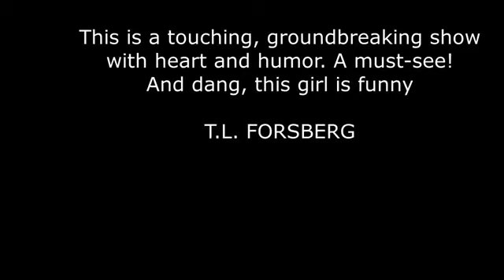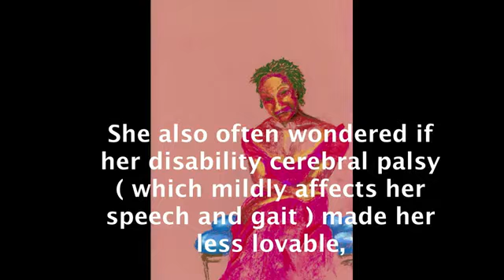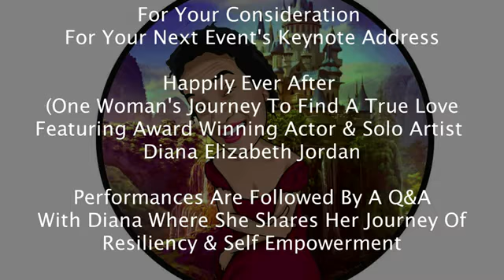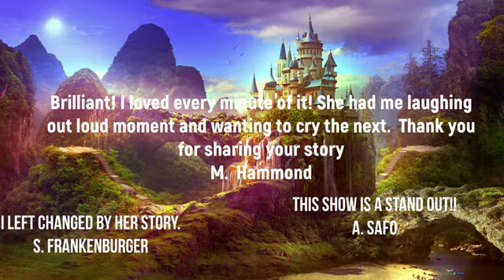Diana Elizabeth Jordan, MFA: "Happily Ever After Promotional Reel"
Award Winning Actor (living with cerebral palsy) inspires audiences with riveting keynotes of how she achieves her dreams by celebrating disability equity, adversity, resiliency and self love. Hire Diana Elizabeth to speak at your next event.